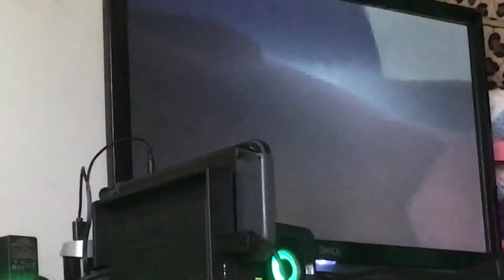Human fall flat funny fails part 3